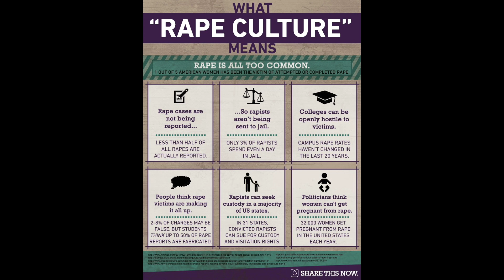Nicki Minaj Brother Found Guilty In Child Rape Trial.